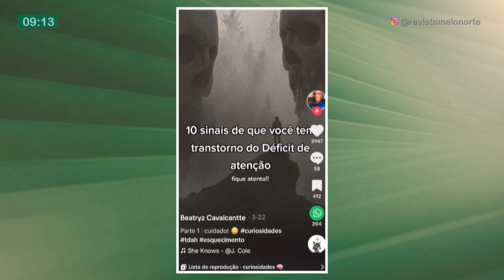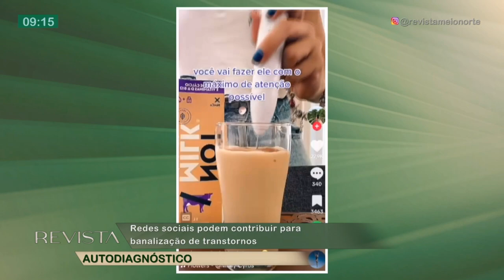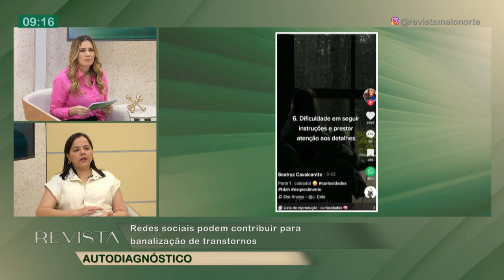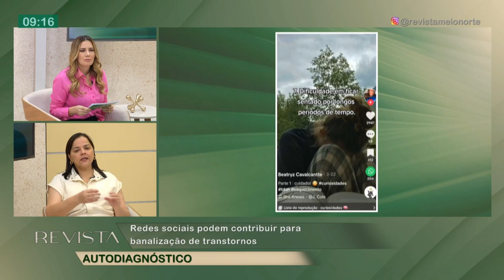Redes sociais podem contribuir para banalização de transtornos